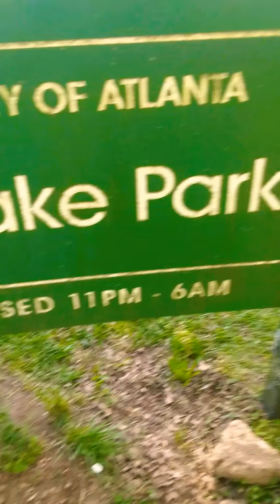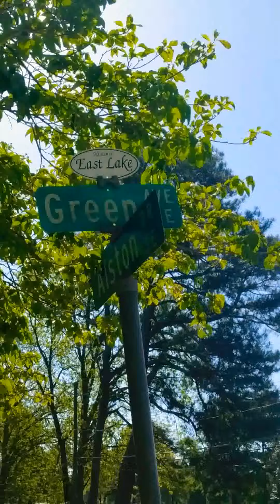from Birmingham to the Atlanta Eastlake park